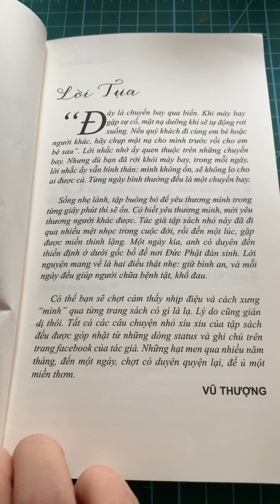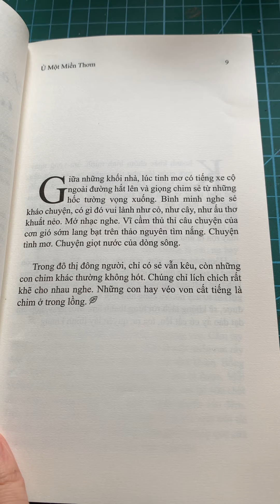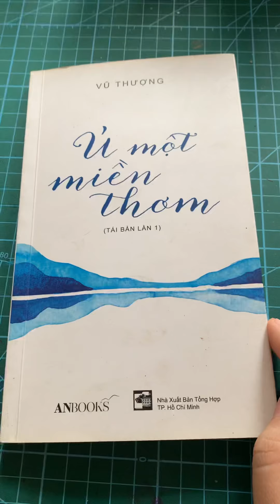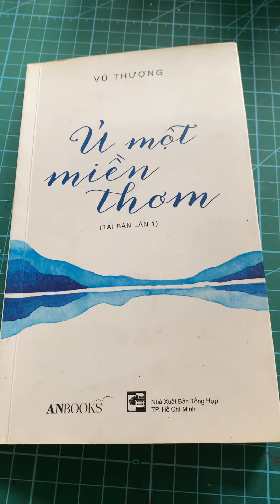Tặng tháng 10 với “ Ủ một miền thơm “.